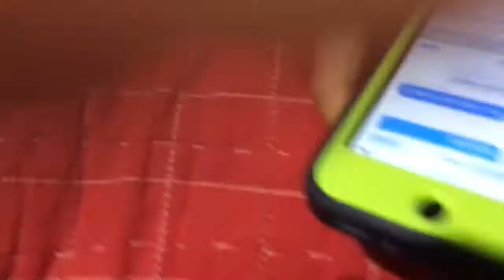3 am Sleepover Part 4